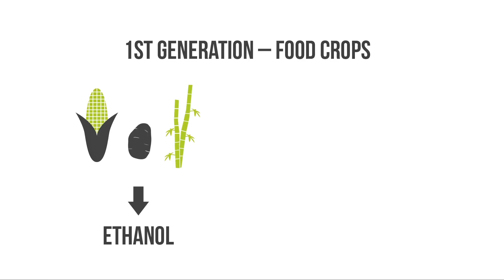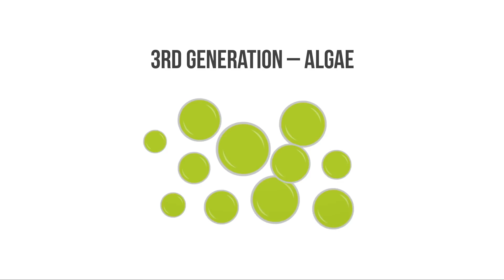Biofuel the non conventional fuel alternative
The basic civil engineering concept with conventional methods and material have been in the fore front, but not any more use of geo synthetics such as geo textile, geo grid,geo membrane,geo composite has opened up the industry scene like never before. maximum cost  and time reduction  has opened up competetion in the market
                  As a result consumer benefited and the methods got publicity